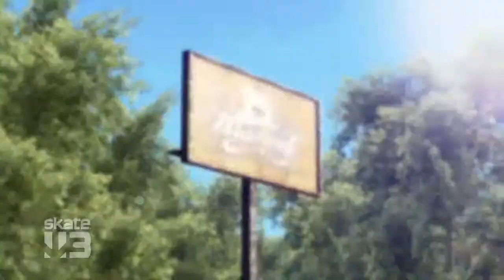Skate 3 Maloof Money Cup DLC Trailer HD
On June 8th 2010, compete against some of the best skaters in the world in the Maloof Money Cup Pack DLC.